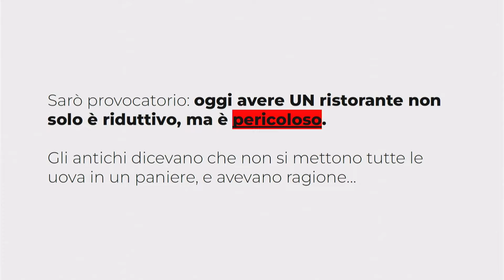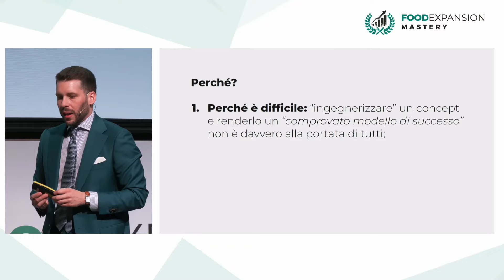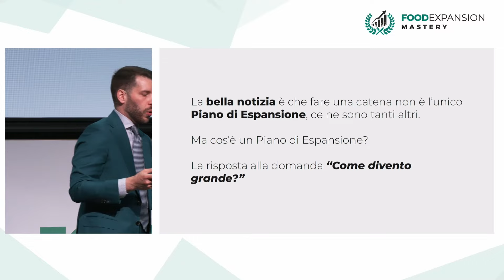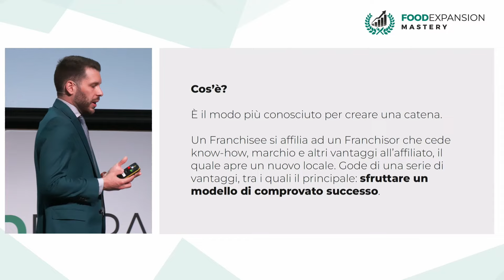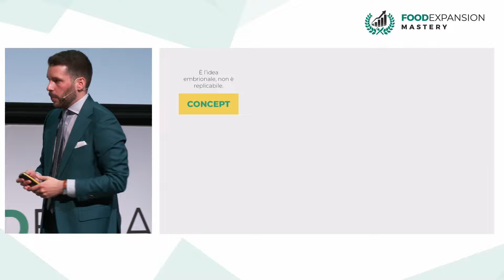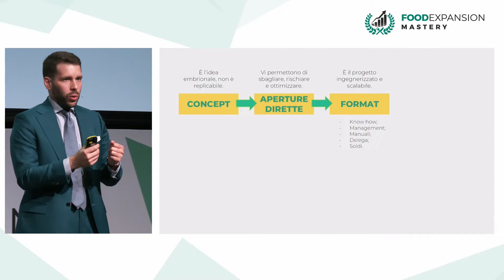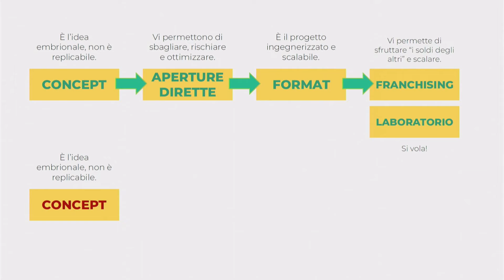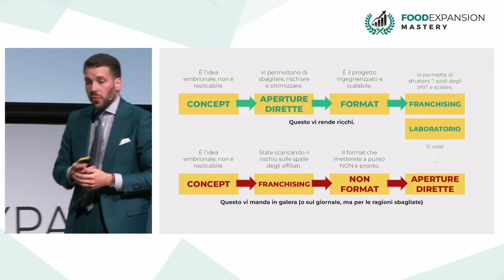FRANCHISING RISTORAZIONE | Il modo giusto e quello sbagliato di fare una catena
Il Franchising è il modo più conosciuto al mondo per fare una catena. Ma c'è il modo GIUSTO e quello SBAGLIATO per fare un Franchising. E indovina qual è il modello più diffuso in Italia?

Capitoli
00:00 Avere UN solo ristorante è... Pericoloso!
04:00 I 7 piani di espansione
05:08 Il Franchising e la Ristorazione
07:50 Il modello GIUSTO per fare una Catena con il Franchising
12:17 Il modello SBAGLIATO (ma più diffuso) per fare una Catena con il Franchising

⭕️ Entra nella community di Ristoratori (o aspiranti tali) più autorevole d'Italia, con più di 12.500 iscritti, QUI

🔥 Scarica più di 15 casi studio GRATIS di Ristorazione di Successo